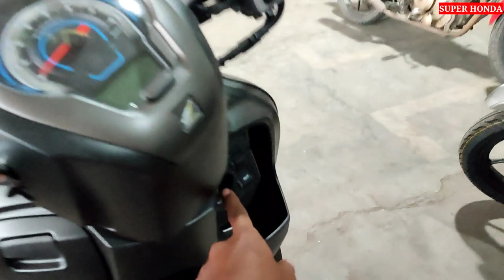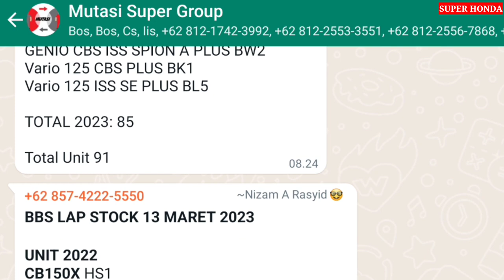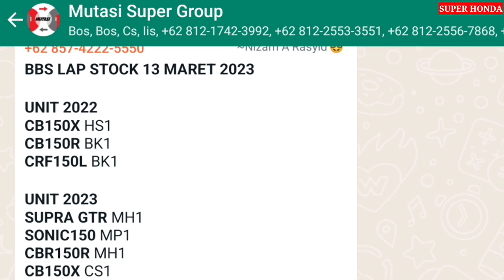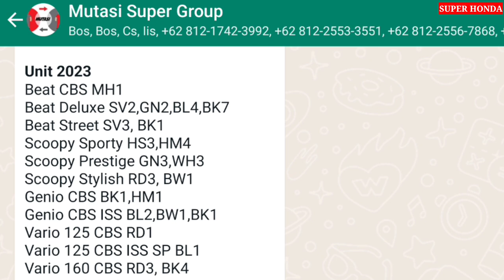STOK VARIO DAN PCX HARI INI DI 6 DILER RESMI HONDA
Update stok dan harga motor Honda hari ini tanggal 14 maret 2023 di 6 DILER resmi Honda Jawa Tengah.

Informasi pembelian motor Honda terbaru area Jawa tengah hubungi nomer di bawah ini:

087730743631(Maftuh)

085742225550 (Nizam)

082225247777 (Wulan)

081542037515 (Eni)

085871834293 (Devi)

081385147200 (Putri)